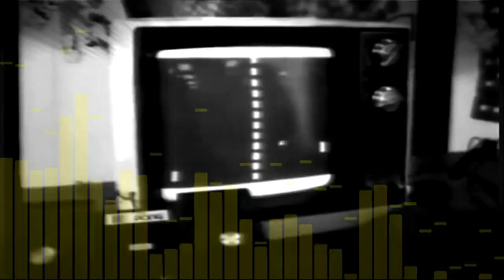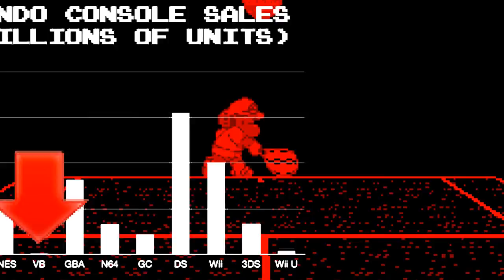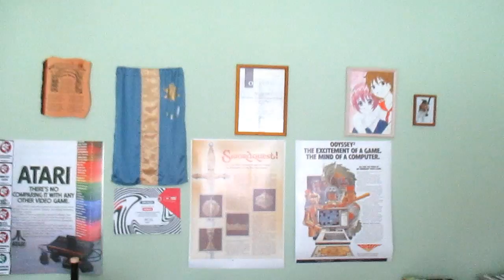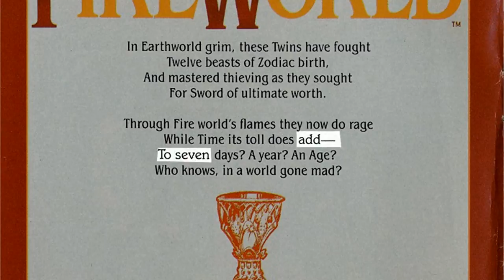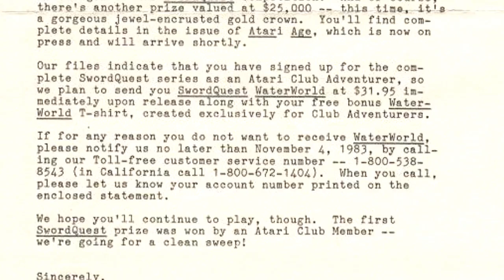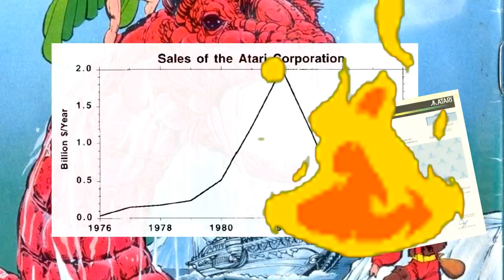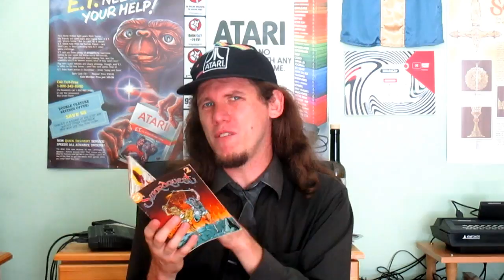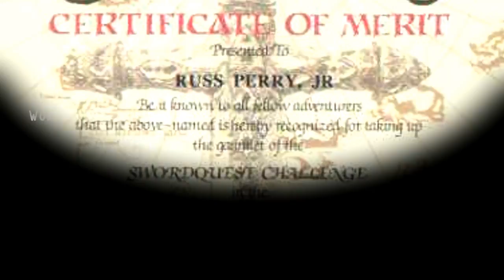Atarian 15#: Swordquest (1983/3.)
I know, this review just burried me, but hey, it's ready! :) It was recorded in July, so some information is delayed!